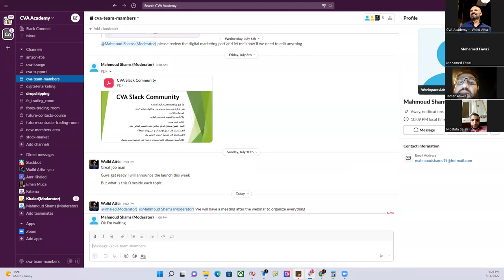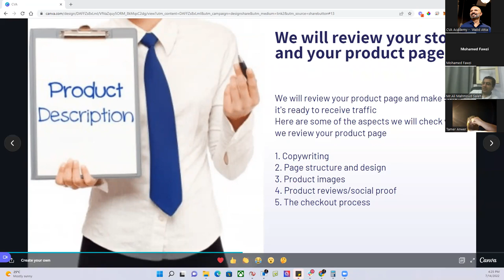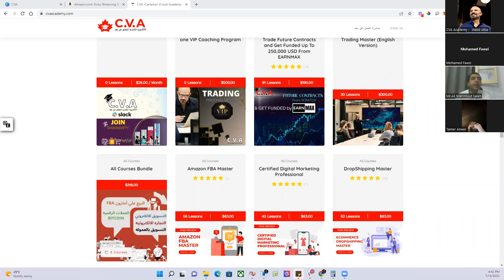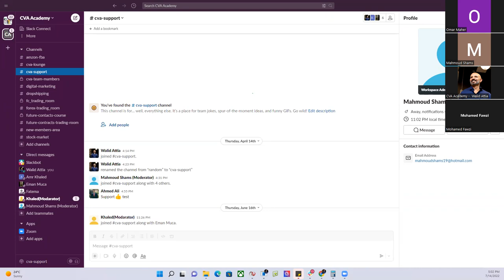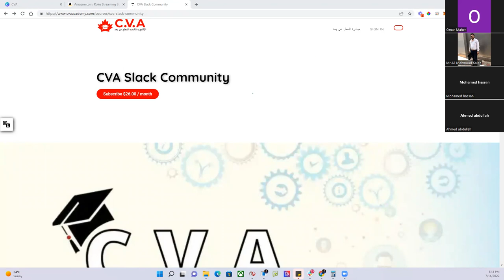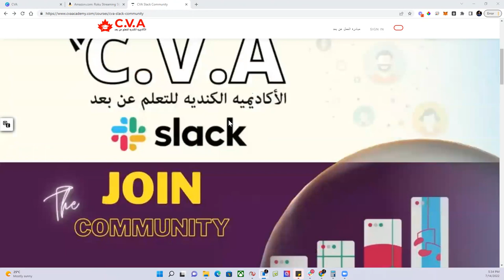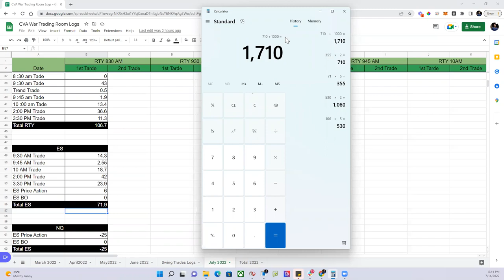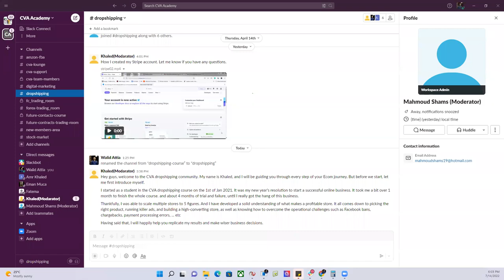CVA Slack Community Webinar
Hello CVA Valued members💹
We have a big news to announce this week 💪
We are launching our CVA Slack community that will include the following
1- 24/7 Future contracts trading room
2- 24/7 Forex Trading room
3- 24/7 Short selling small cap stocks trading room
4- Drop shipping channel  mentor including help Setup stores , payment gateway , plus 10 to 20 winning products every month
5- Digital marketing channel  mentor will include all the help you need to start your own marketing agency and including all the new updates on Facebook
6- Amazon  channel  mentor , will Include helping setup your seller account , payment, create listing ect
And from 10 to 20 winning products every month
7- 24/7 Crypto Trading room